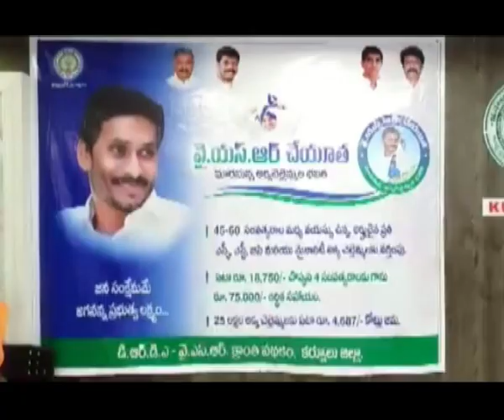cheyutha pathakam nu vedio confarance dwara prarambimchina cm jagan mohan reddy